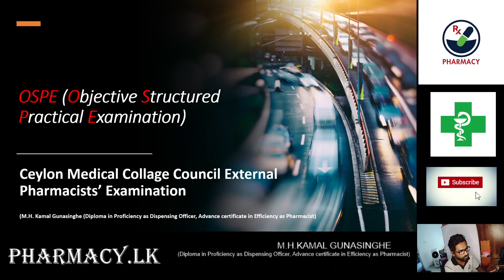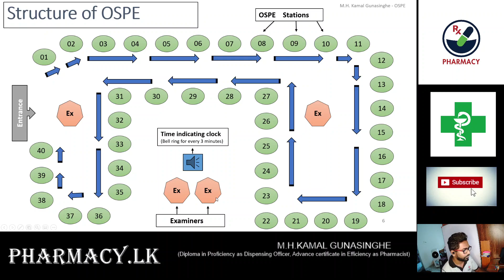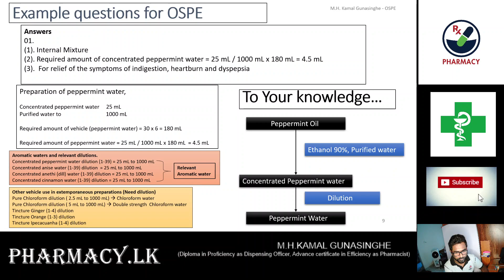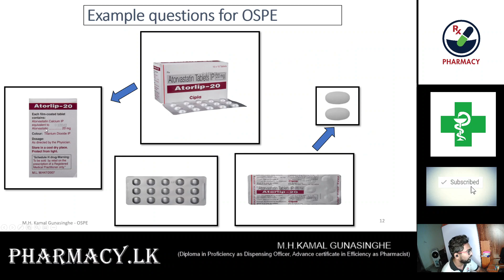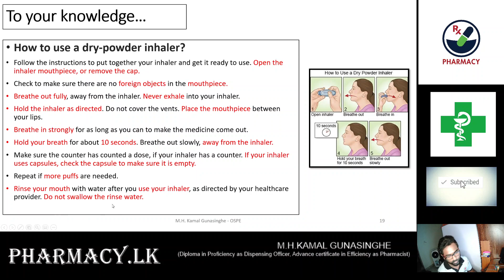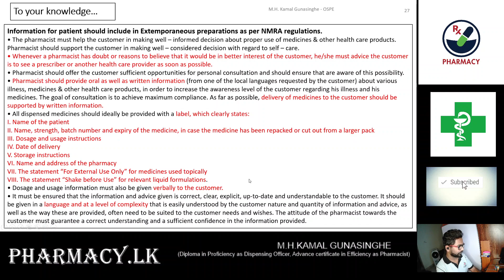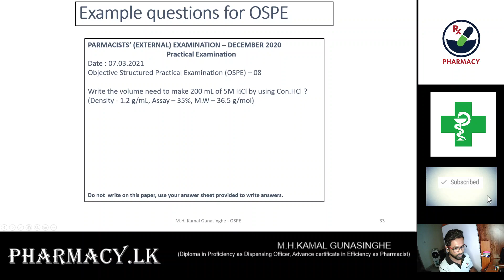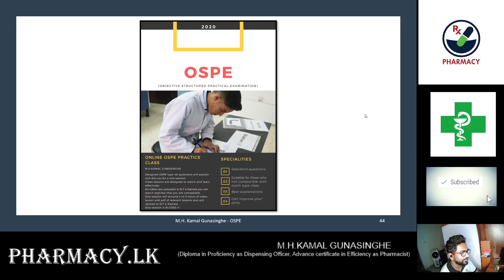An introduction for OSPE - External Pharmacy Examination / Everything you want to know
This video was designed for the SLT e Siphala but currently I'm not conducting this on SLT e siphala. Those who interested to join with the class please contact me for further details, it will be conduct as a Zoom type Class. contact form more details... (will guide you to join on our WhatsApp group)